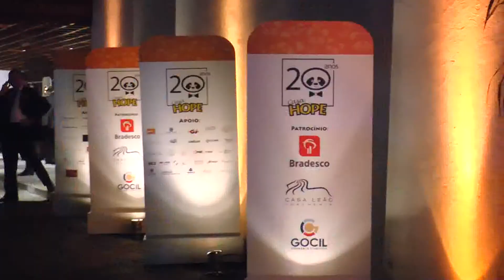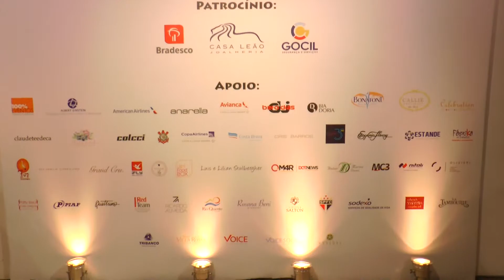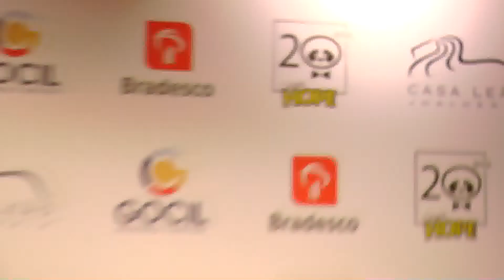Programa Ressoar 406 (09/10/2016) - Parte 05 - FESTA DE 20 ANOS DA CASA HOPE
PARA CELEBRAR OS VINTE ANOS DA CASA HOPE, INSTITUIÇÃO QUE APOIA CRIANÇAS E ADOLESCENTES COM CÂNCER E TRANSPLANTADOS DE MEDULA ÓSSEA, FÍGADO E RINS, UMA GRANDE FESTA REUNIU ARTISTAS, AUTORIDADES, EMPRESÁRIOS E INÚMERAS PERSONALIDADES QUE PARTICIPARAM DESSA TRAJETÓRIA E CONTRIBUÍRAM COM AS AÇÕES DURANTE ESSAS DUAS DÉCADAS.